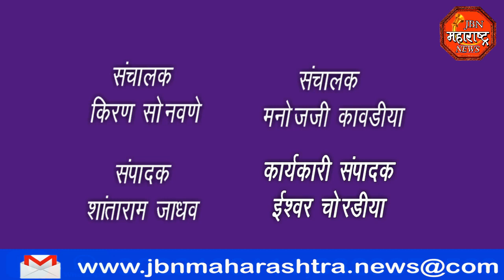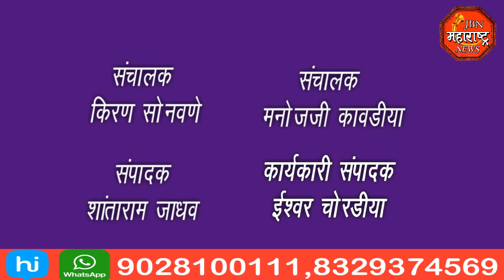jbn maharashtra news jalgaon